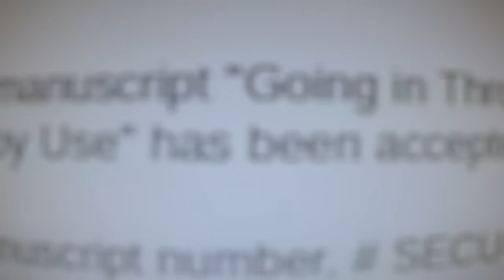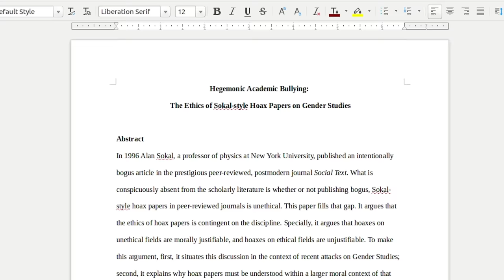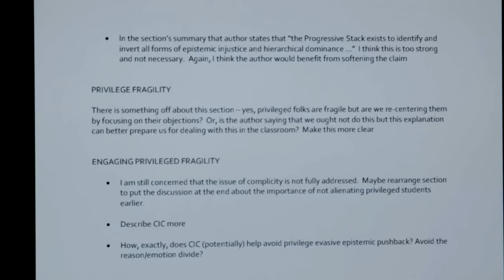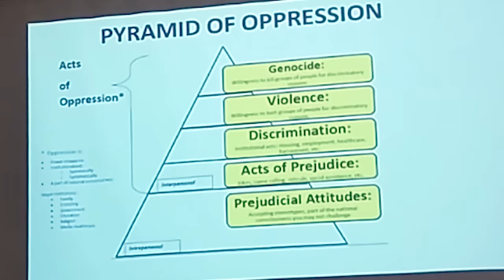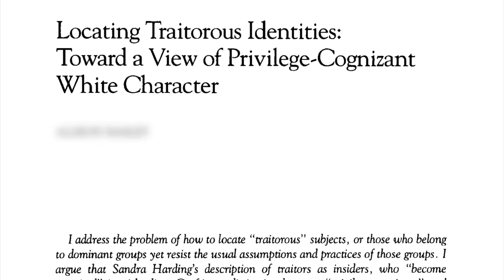The Grievance Studies Affair - REVEALED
This is the first video revealing the behind-the-scenes story of how a trio of concerned academics (James Lindsay, Peter Boghossian, and Helen Pluckrose) published seven intentionally absurd papers in leading scholarly journals to test the bias in certain disciplines.

Featuring:
James Lindsay (@ConceptualJames)
Peter Boghossian (@peterboghossian)
Helen Pluckrose (@HPluckrose)
Mike Nayna (@MikeNayna)

Associated book, Cynical Theories - It's an important read with huge implications if we can get it into the hands of enough people.